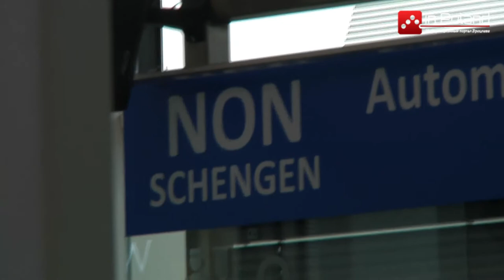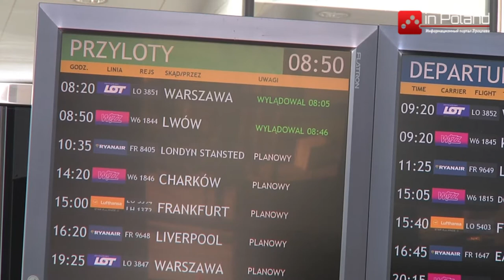Тест на коронавирус в аэропорту во Вроцлаве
Освободит ли тест на коронавирус в аэропорту от карантина? Минздрав Польши говорит - НЕТ !